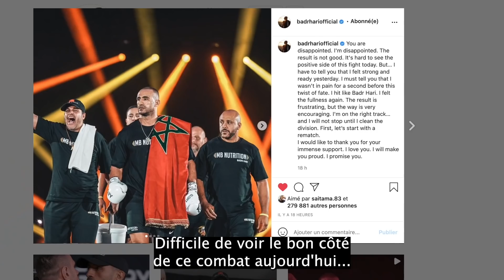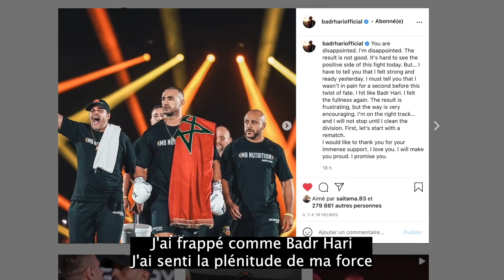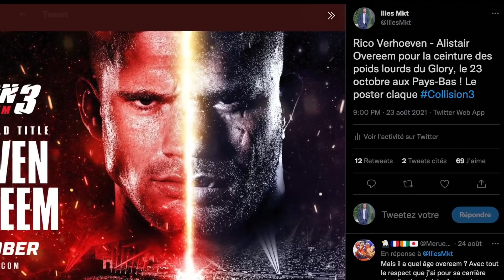BADR HARI RÉAGIT À SA DÉFAITE SUR KO !!!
Badr Hari promet de nettoyer sa catégorie ! Téléchargez l'application mobile "WaW - Sports de combat" et ne ratez plus aucun évènement de MMA, boxe anglaise et Kickboxing !!!

🎥 Crédits photo et vidéo ►